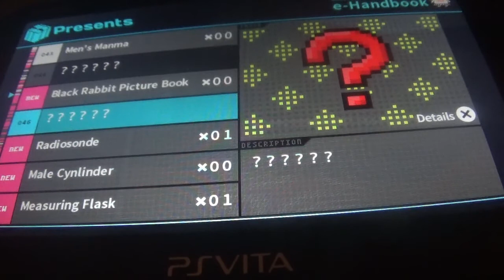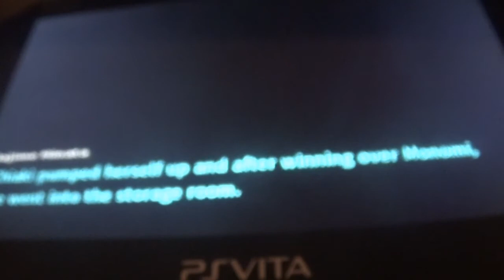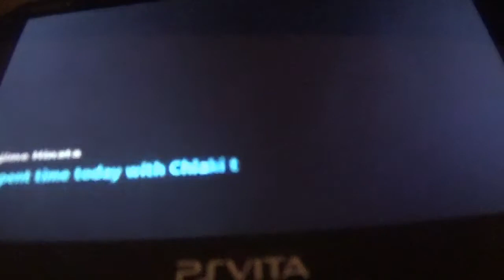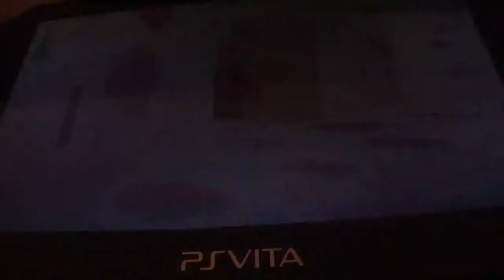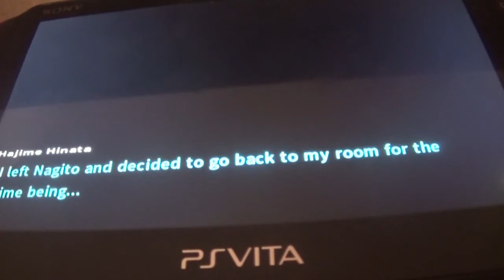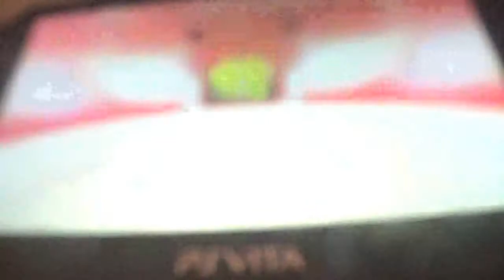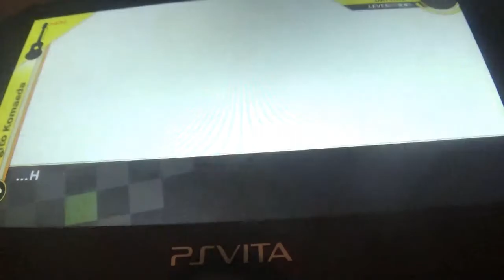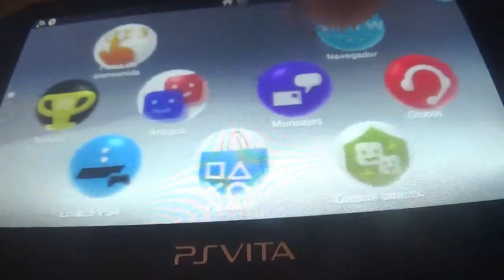Danganronpa 2 Goodbye Despair PSV Narrado Esp. Extras #9: Tiempo Libre Chiaki y Nagito & Nivel 99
Ya entramos en la 6ª semana de Tiempos Libres de Danganronpa 2 Goodbye Despair y esta semana le toca a los dos lados de la balanza. Primero terminamos las dos rondas que nos quedaban con Chiaki Nanami y su pasión gamer y luego tenemos 3 rondas de infierno con Nagito Komaeda y sus mentiras. Además obtenemos el trofeo de Nivel 99. La próxima semana será el turno de Teruteru y Byakuya Falso.